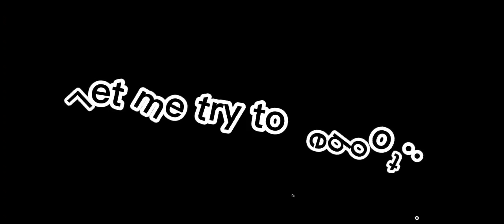KirbyFan's 150 SUB SPECIAL! (Ft. Bane, Mandude, VladSync)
I CAN'T BELIEVE I MADE IT!

Thank you all so much, and enjoy this 150 special!